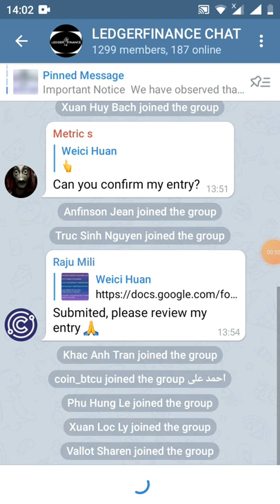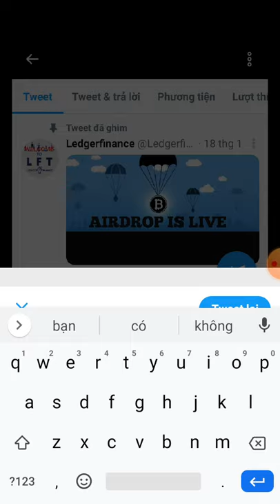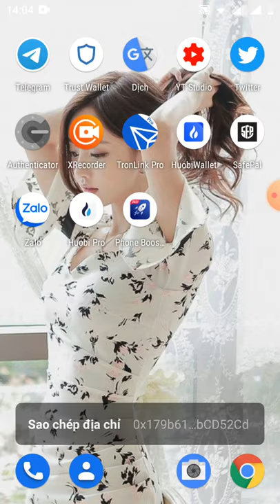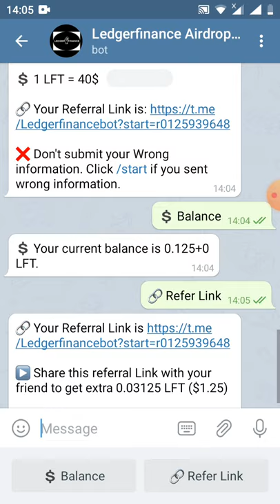HD nhận 0.125 LFT ~5$ dự án tiềm năng)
👥 You've invited 0 friend(s).